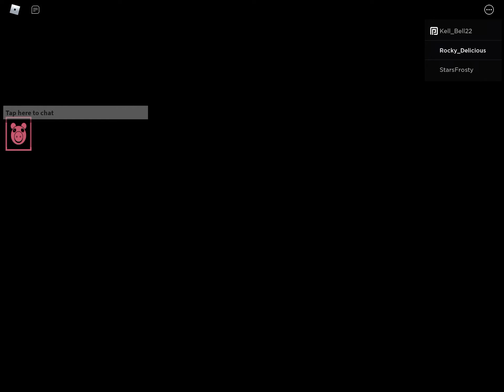PIGGY THE RESULT OF ISOLATION HOW TO GET DOGGY(?) MORPH SKIN [Cancelled]